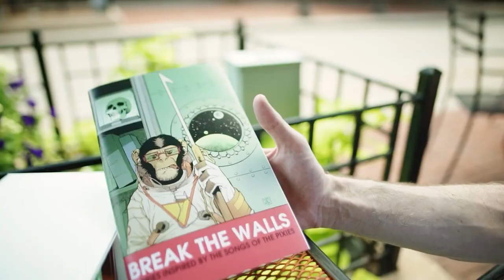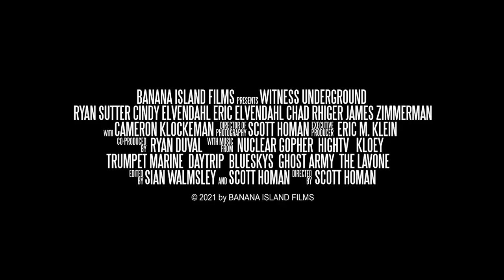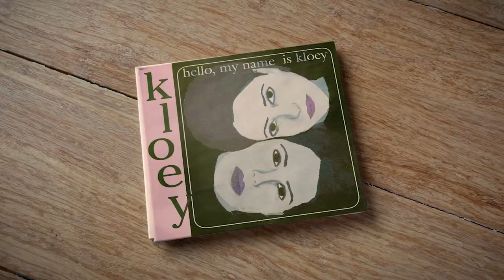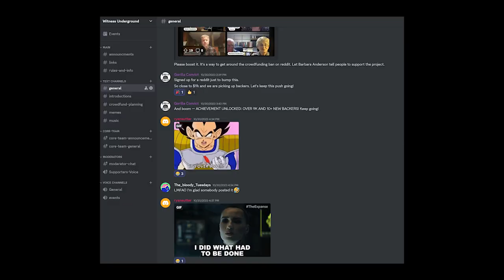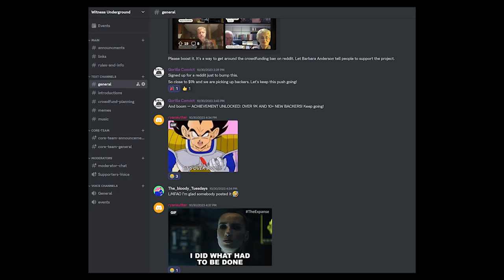The Witness Underground Tribe! "JOIN" this channel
The Witness Underground community is growing and I want you be part of it.
Gain access to a global artist tribe who will support your creative and activist ambitions, regular exclusive art offers from inspiring guests, early access to full interviews. Every level gets access to our award winning documentary, Witness Underground - Escaping a Cult.

Check this out! See you there!

 - Direct authorization and a legal license from the copyrighted owner was obtained for all music in this video. -

🎥 Welcome to Witness Underground – the exclusive home of the award-winning feature documentary, "Witness Underground". Jump into our Witness Underground community on Discord filled with ex-Jehovah's Witness artists for inspiration, art, creativity, humor +

Discover firsthand accounts of artists who have bravely left the Jehovah's Witnesses organization and written and created powerful music, films, and books after getting out. The Witness Underground community forms a global tribe built on the base of Witness Underground documentary community. This channel is your gateway to the untold stories of resilience and transformation as former members speak out about their experiences of successfully navigating cult mind control, looking forward to their new lives and reflecting on all that they've already accomplished with their freedom.

Explore the highs and lows of their exodus from the religious community. Witness Underground is more than just a channel; it's a beacon of hope for those seeking understanding and connection after leaving behind their former religious affiliations, using self-expression to process trauma, fostering needed healing in the artist and in those of us who experience their story of deconsruction, and also their creations.

Experience the power of self-expression. Witness Underground is your source for inspring life-after stories following former religious and cult members.

🔹 Double Life - $4.99/month: Gain access to the Witness Underground Discord community, enjoy early access to all interviews, and receive exclusive art offers such as films, e-books, music, and special community videos.

🔹 Bad ASSociation - $9.99/month: Unlock access to watch Witness Underground and delve into the heart of our community with access to creative professionals.

🔹 Full Blown Apostate - $24.99/month: Open the door to creative collaborations and receive creative mentoring for a serious project you want to take on. Also Own Witness Underground and the Motion Picture Soundtrack.

00:00 Why artists escaping cults?
00:24 Focus of Witness Undergroud channel
00:53 props to JW Thoughts
01:03 Inspiration
01:24 Art to share
01:37 Watch our award-winning feature documentary
02:18 Double Life - Bad ASSociation - Full Blown Apostate
02:48 Double Life level
03:16 Exclusive Art - Watch SISSY!
04:10 Full Interview Early Access - Masterclass in Manipulation "Narci-System"
04:32 YouTube Membership = to Patreon - stay in YouTube environment
05:15 Jump into Discord - Witness Underground Community
06:30 Bad ASSociation level
07:00 ExJW Artist & Witness Underground Art + Merch
07:54 Lives + Video Calls
08:41 Apostate Weekly & Former2Free LIVE
08:51 Matt Struck - Really Late Night LIVE
09:02 Anonymous + Loyaly Badges - Music GIFs and Emojis
09:20 Full Blown Apostate level
09:30 Own Witness Underground + Motion Picture Soundtrack
09:40 Do you desire to make something professional?
10:05 Creative Connections to Pros
10:50 Private Personal Chat
11:09 Creative Mentorship
11:43 Artist Grant
12:29 Watch the whole channel for FREE
12:39 Powerful Impact on your life
12:50 Show off how you successfully navigated cult mind control
13:45 Need to make art